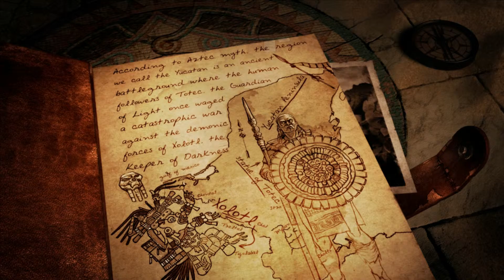We Need A Shorter Title Name. | Lara Croft and The Guardian of Light: Part 01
So begins a game we enjoy alot, with some audio issues... sorry about hat, we get it fixed in the next episode! Also I have the worst taste in icons...